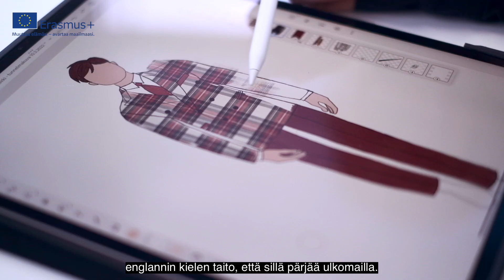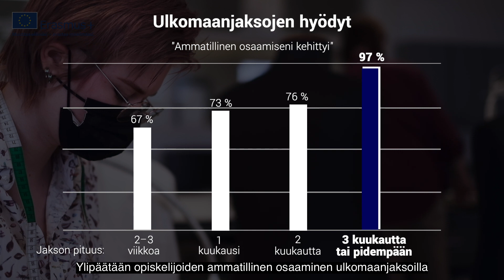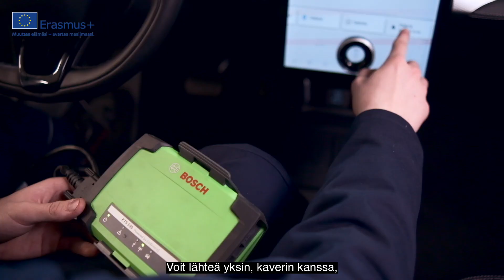Erasmus+ ammatillinen koulutus